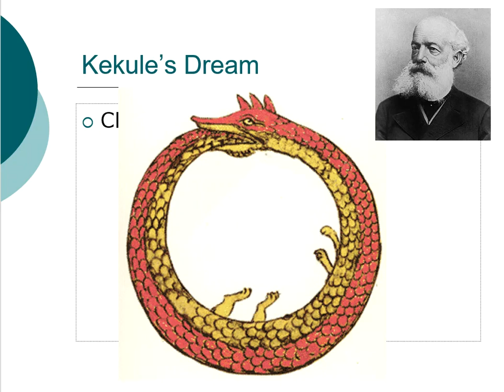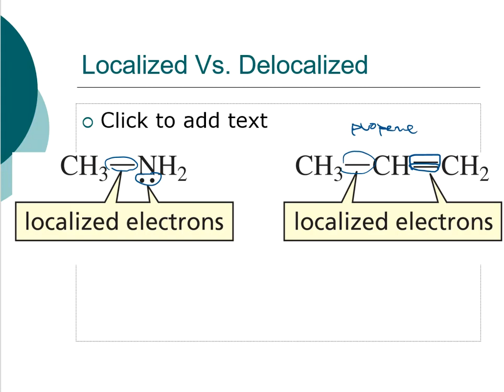CHM 251 Delocalization Part 1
delocal